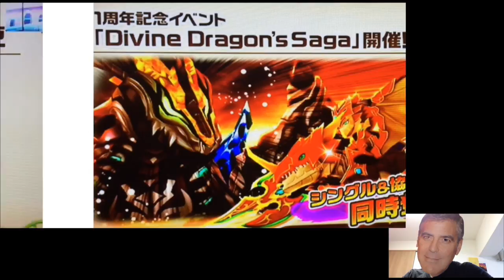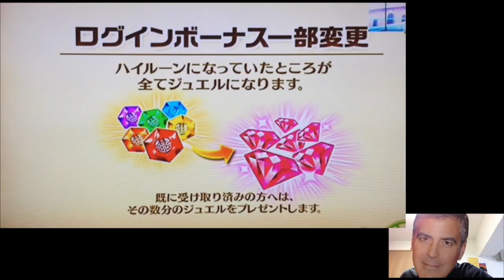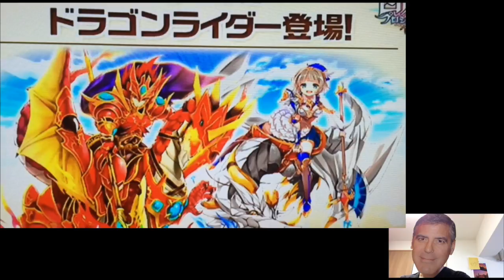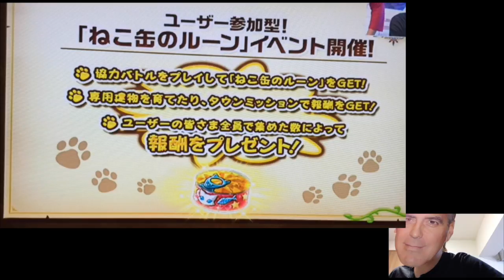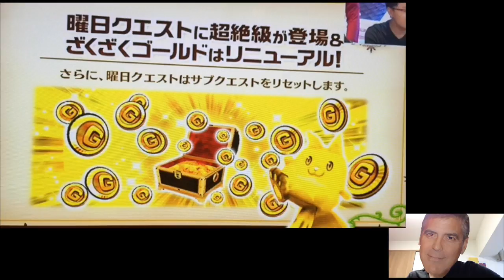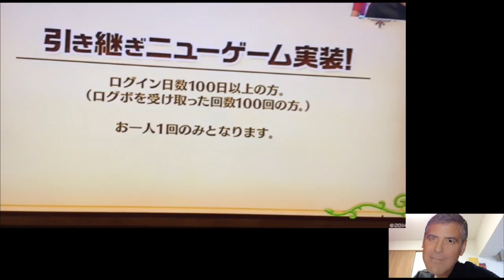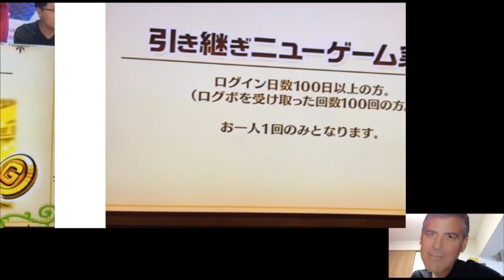【一周年記念ニコ生感想】最後に衝撃的展開が！！ 感想を素人なりに話してみた。 白猫プロジェクト ランダムマッチング ドラゴンライダー ガチャ 島リセット 引き継ぎニューゲーム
最後のシーンが撮りたかった為だけにこの動画を撮ったというのが本音です。
ランダムマッチング、ドラゴンライダー、引き継ぎニューゲーム等衝撃的な発表があった白猫プロジェクトの一周年記念のニコ生放送でしたが、僕なりに感想を話してみました。
なんか鼻をグジュグジュして汚いね。ごめんね！
いや〜それにしてもすごい企画がきたものだ！
ちなみにこの動画は７月１４日に何度もアップロードしていたのに【この動画は編集中です】となってしまいみれませんでした。
イライラするわ！

■関連ワード■
白猫プロジェクト　お勧め　アプリ
面白い　新神速　破灭级　白貓 Project
白貓計畫　白貓計劃　白猫计划　하얀고양이
프로젝트　White Cat Project　タイムアタック
フォースター　ガチャ　レア　超絶レア
凸　TA ゲーム実況　攻略　SS 破滅級
協力　ソロ　評価　評判　スキル S1 S2
コラボ　課金　無課金　神引き
ザコ無視　壊れ　ぶっ壊れ　最強
火力　火力　神引き　カクテル
ショコラ　シャンピニオン
ちび太　リオーネ　ユピテル
スカシカシパンマン　しょこたん記念ガチャ
中川翔子　限定　評価　神引き
引き強　鬼引き　中川翔子
ソウマ　クライヴ　ザック
ヴィルフリート　ミラ　フラン　ソフィ
茶熊学園